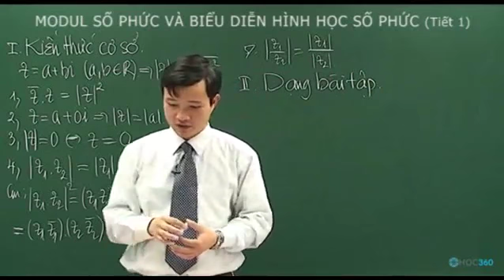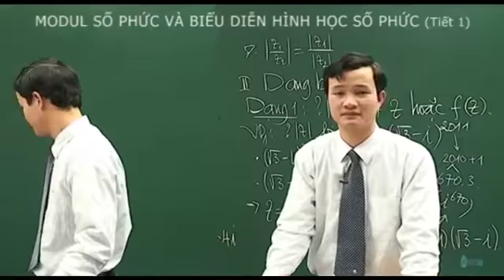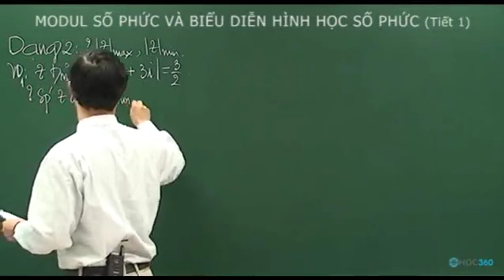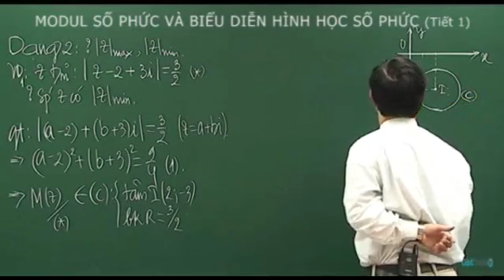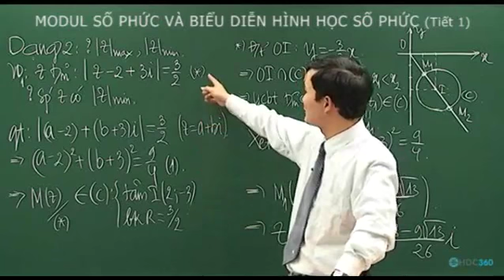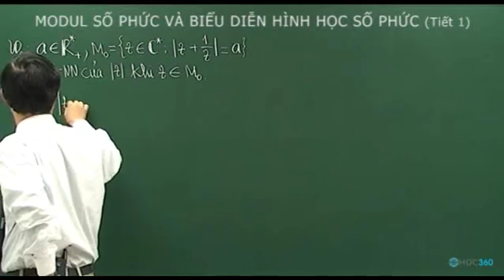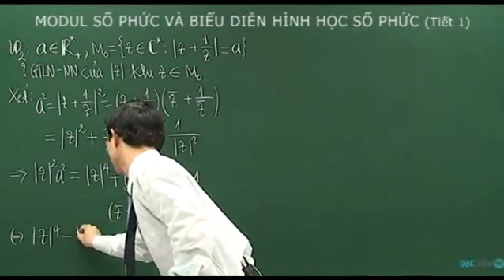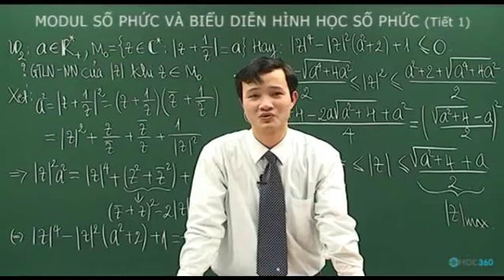Toán Học Module và sự biểu diễn hình học của số phức 1